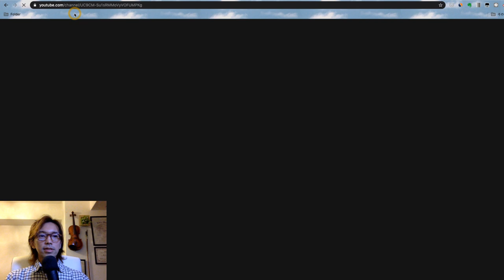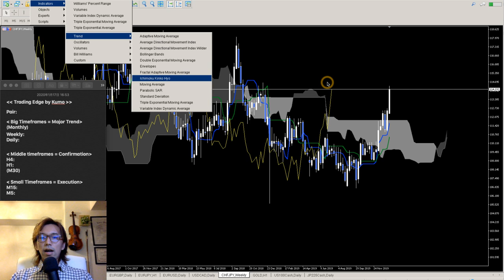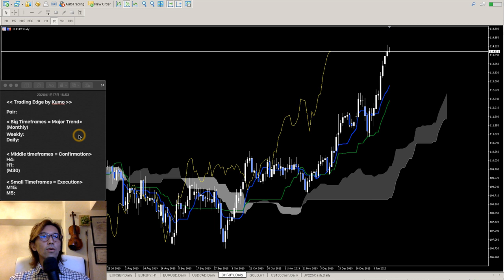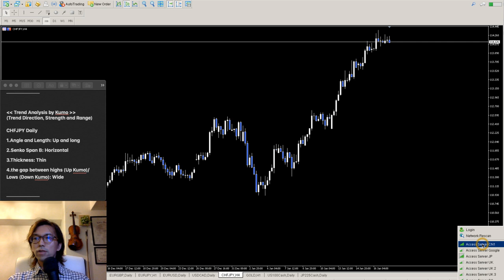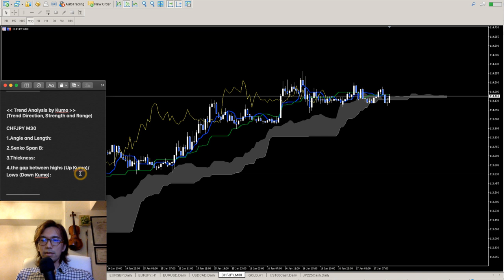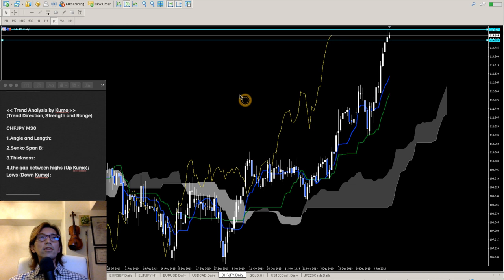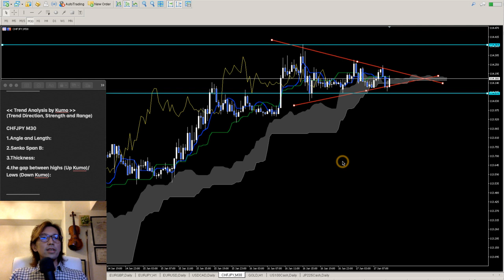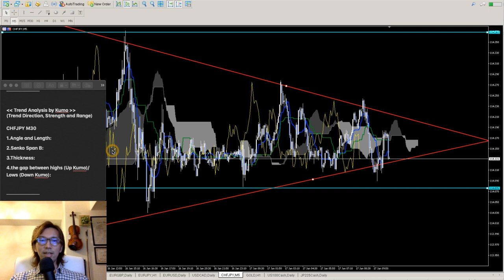Ichimoku Forex Analysis on CHFJPY | 17, Jan 2020 | Ichimoku Kinko Hyo